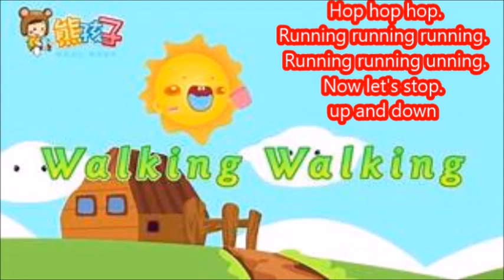童謠改編 Walking Walking 朱慧珍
兩售老虎. 小朋友的遊戲歌曲.